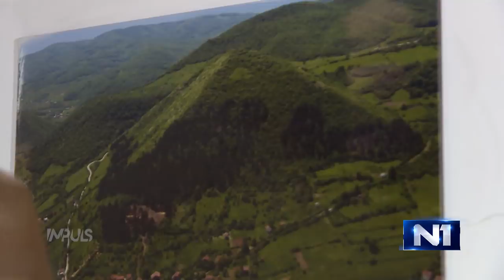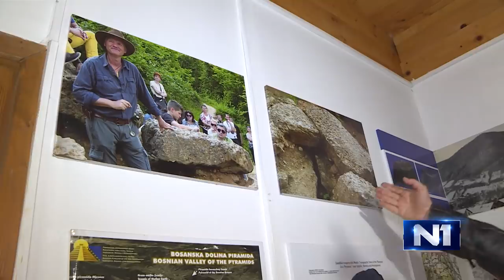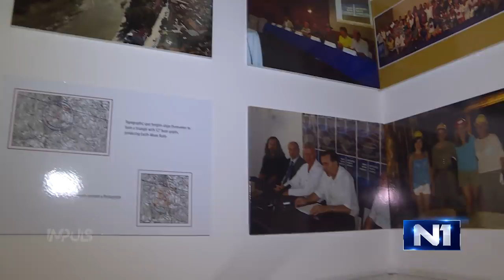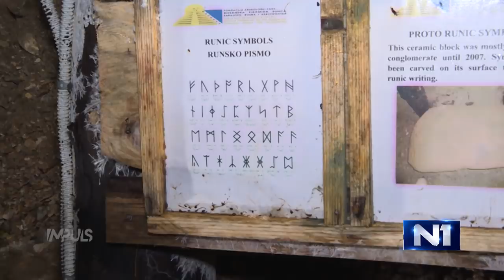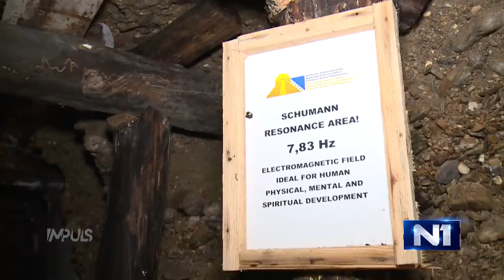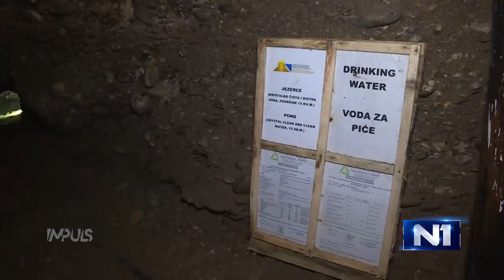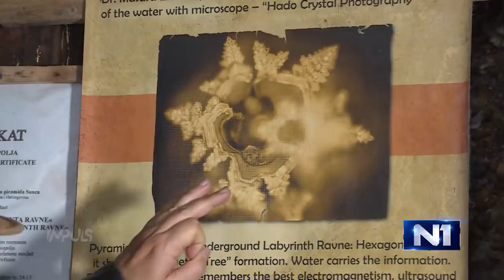Semir Osmanagić gost Impulsa (27.10.2018.)